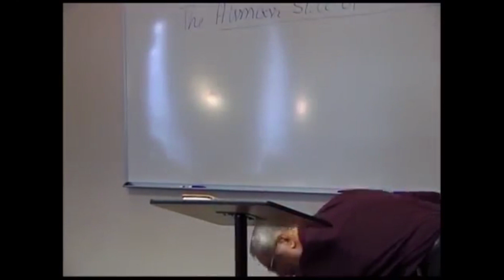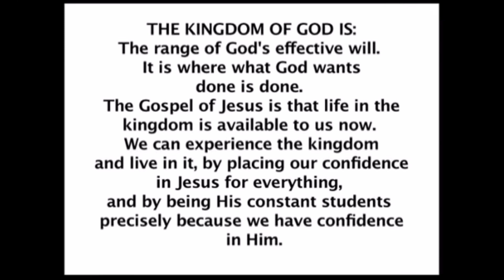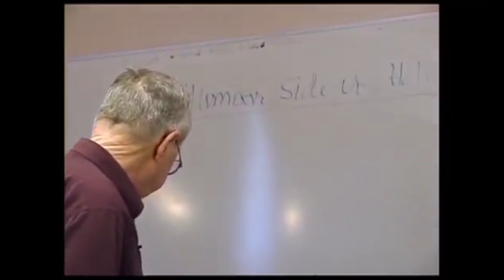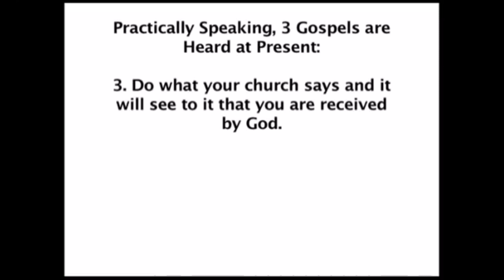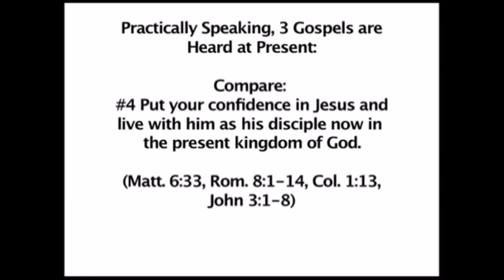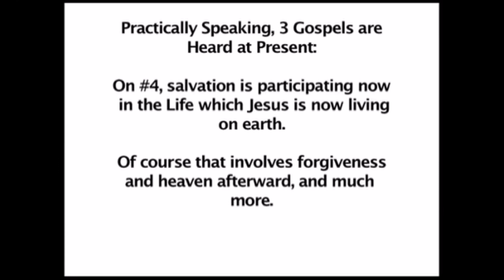Dallas Willard- Denver Seminary #2 The Human Side of Holiness Part 2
Dallas takes an in-depth look at the three gospels most commonly heard in churches today, and offers a recommendation for a fourth: Put your confidence in Jesus and live with him as his disciple now in the present kingdom of God.

Dallas Willard taught this intensive seminary course in 2010 on the psychology of redemption SF611 titled, "The Human Contribution to Holiness: What is Our Part in Putting Off the Old Person and Putting on the New."  Presented in 17 parts, the course objectives were to appropriate the teachings of Jesus in real life, to practice several spiritual disciplines, to experience personal renewal and to equip leaders in their roles in local congregations.